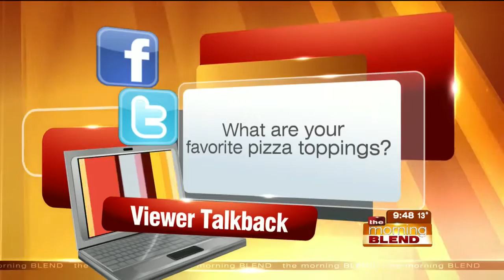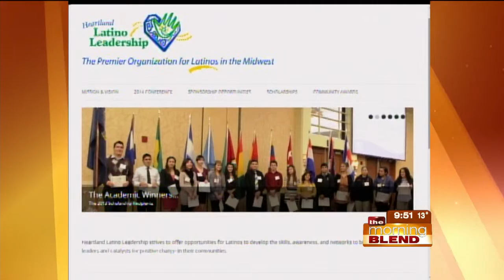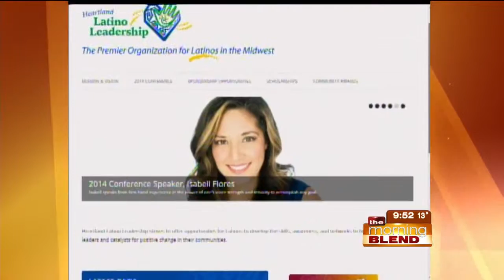Heartland Latino Leadership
Heartland Latino Leadership announcing the 15th Annual Leadership Conference.  The conference is focused on Latino professional and persona development and is a good opportunity for others to learn more about the Latino community.  President Rosenda Ovalle tells us more about the theme and the speakers.Not assigned